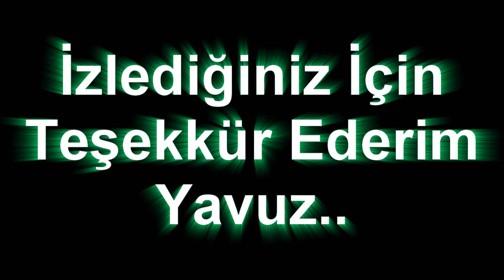RyLa FâmîLy Pk Møvîê 4